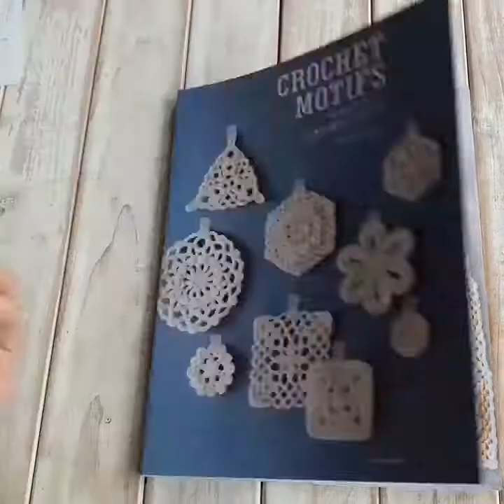Sách móc 《 Crochet Motif 》